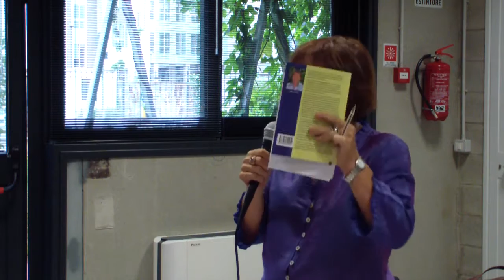Raffaella Pomposelli, l'esperienza dell'Orto Omeopatico.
Un report dell'esperienza dell'orto Omeopatico presso il Museo Botanico di Milano, nell'ambito dell'Expo in Città.